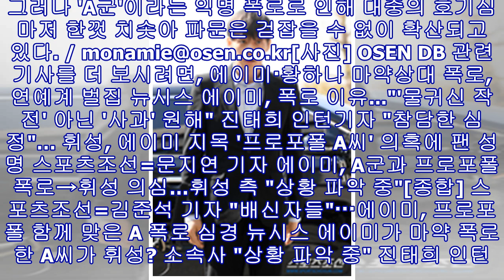"모든 프로포폴 함께" 에이미, A군 동반 투약·성폭행 계획 폭로 파문 'ing'[종합]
입력 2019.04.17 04:52 프로포폴 상습 투약 혐의로 강제 추방된 방송인 에이미가 7년 만에 공범을 폭로했다. 입막음을 위한 성폭행 작전까지 언급돼 파문을 빚고 있다. 에이미는 16일 개인 SNS에 장문의 심경글을 게재했다. 이 글에는 에이미가 과거 프로포폴을 함께 투약한 남자 연예인이 있으며, 그로부터 성폭행 피해를 입을 뻔했다는 충격적인 내용이 담겨 화제를 모았다. 먼저 에이미는 "요즘 나는 뒤늦은 후회지만 요 몇 년간 나 스스로를 반성하고 돌아보고 또 후회하고 그렇게 지난날들에 대해 생각하고 있었다"며 운을 뗐다. 이...